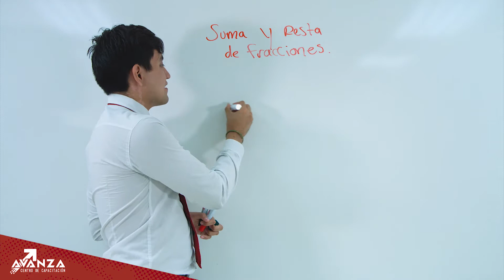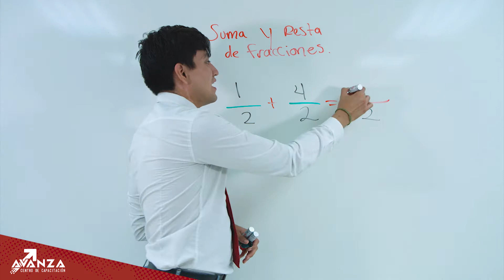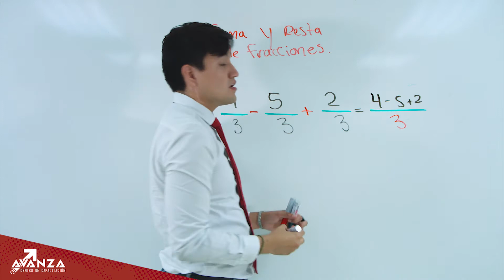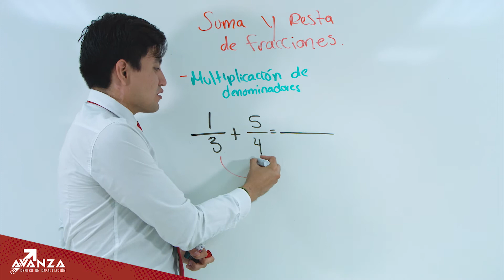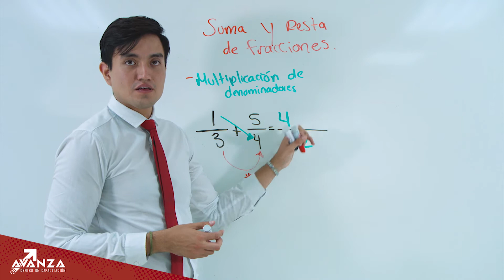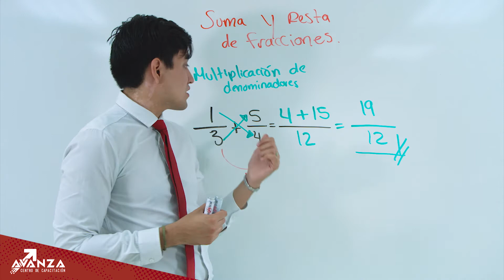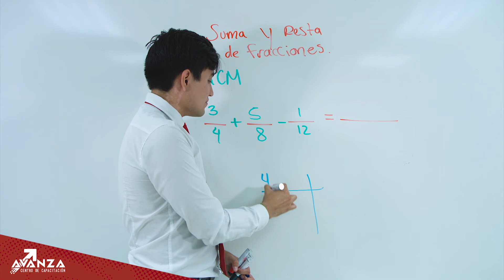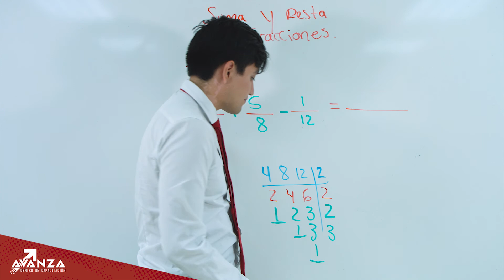Suma y Resta de Fracciones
¿Cómo hacer la suma y resta de fracciones?
Compartimos contigo un video explicativo con nuestro maestro: Andrés Nieto.
Estos temas vienen en el examen de admisión a la UDG y EXANI.
Prepárate con Cursos Avanza y ¡Sé el próximo admitido a la Universidad!
Contamos con diferentes opciones para ti:
•        Curso presencial con sede en (Pavo #180, colonia Centro, Guadalajara, Jal.).
•        Cursos online (Experto y Épico).
•        Curo en tu ciudad (Cd. Guzmán, Ocotlán, Zamora, La Piedad, La Barca, etc.